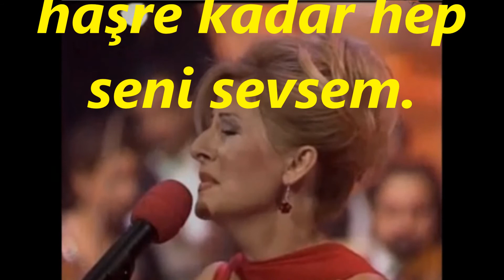Cemile KARABULUT-Sevda Yaratan Gözlerini Her Zaman Öpsem (SEGÂH)R.G.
SOLİST:
*CEMİLE KARABULUT*
VİDEOYU YAPAN
*RECEP GAYRETLİ*
GÜFTE: YESÂRİ ASIM ARSOY
BESTE: YESÂRİ ASIM ARSOY
USUL: TÜRK AKSAĞI
MAKAM: SEGÂH
Sevda Yaratan Gözlerini Her Zaman Öpsem
Doymam güzelim haşre kadar hep seni sevsem
Ruhumda o saf duyguların nuru yanarken